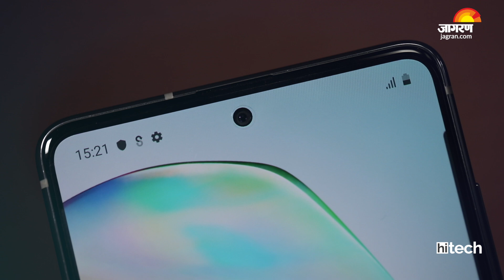Samsung Galaxy Note 10 Lite First Look | S-Pen Magic in Rs 38,999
Samsung's popular flagship smartphone of 2019, the Galaxy Note 10 with S-Pen now has a lite version in India. Priced at Rs 38,999 the Samsung Galaxy Note 10 Lite is a power packed phone. Find out in this first look what all it has to offer.